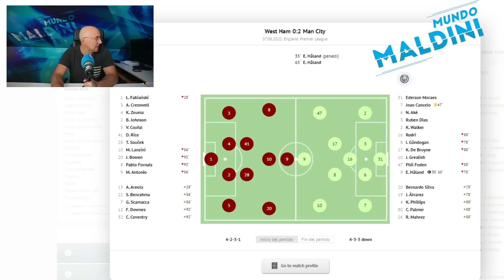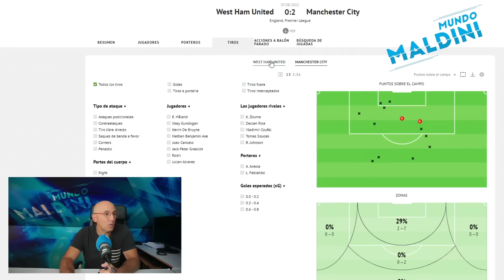HAALAND IRRUMPE CON TODO Y EL MANCHESTER CITY GANA CÓMODO AL WEST HAM. GUARDIOLA Y LAS CLAVES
Ganó 0-2 el Manchester City al West Ham en Londres en un partido en el que Haaland irrumpió con todos. Dos goles, un penalti que provocó él mismo y mucho más. ¿Cómo defenderle? Aquí algunos detalles del partido, decisiones de Guardiola, lo de Gundogan y la resistencia del West Ham de Moyes.